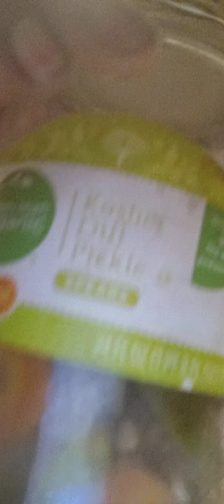The Woo woo & yah yah review of the Big Mac chicken, here's the T!!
The Big Mac chicken sandwich so what I did was did it with a twist brought the 5.00 combos and just added the mac sauce instead of the mayo and also added the cheese and I got two hours of fries some nuggets in a soda don't forget if you like this share it and if you like it spam it up and hit that notification Bell along the way it goes a long way#chicago chicken Big Mac#food delicious cooking mukbang review @lovelycreations3068